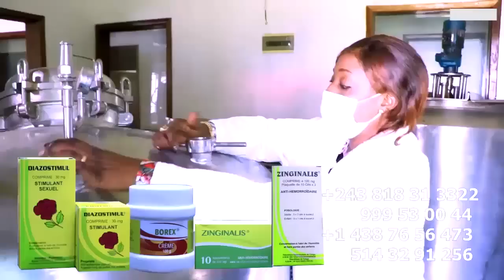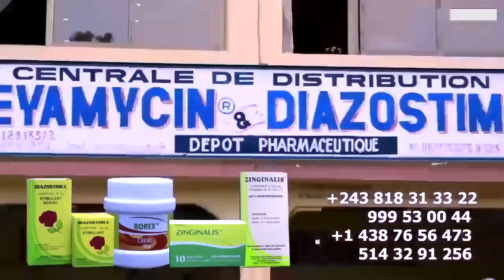Invocation FALLY Et Ses MARABOU Coutumier Botala Ndenge Bazo Travaillé Concert Na MBULA Avant SCENE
Les a Coté Du Concert Invocation FALLY IPUPA Et Ses MARABOU Coutumier Botala Ndenge Bazo Travaillé Concert Ils Bloqué La Pluie Quel GWA  @fallyipupa @ferregolatvofficiel6883 @werrasonofficiel1423 @koffiOlomide01 @Officialinnossb @heritierwataofficiel